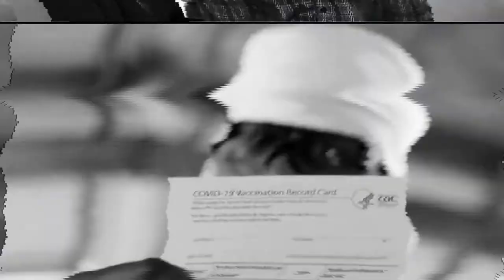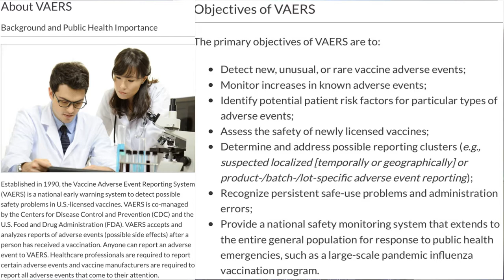Are Black People Facing Genocide?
Is Black America Facing Genocide?

If So, Who Is REALLY At Fault!

I Can Assure You...It's NOT White People!